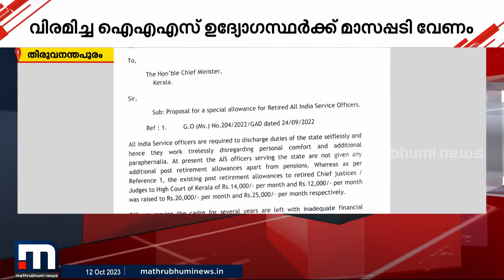ജീവിതച്ചെലവ്‌ വര്‍ധിച്ചു, ആനുകൂല്യം ലഭിച്ചേ തീരൂ!!പെന്‍ഷന് പുറമേ മാസപ്പടിയും വേണമെന്ന് IAS അസോസിയേഷൻ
വിരമിച്ച ഐഎഎസ് ഉദ്യോഗസ്ഥർക്ക് പെൻഷനു പുറമേ മാസപ്പടി വേണമെന്നാവശ്യം

Happy viewing!